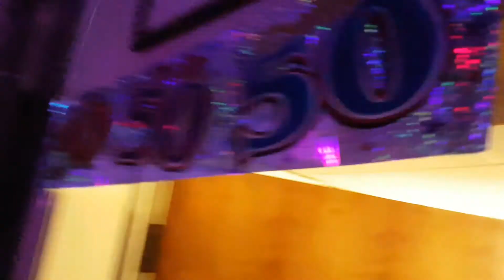40/50 party.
Hi everyone hope you're having a good weekend.  This video was taken at a 40/50 Birthday party on Saturday, the video shows a great 8 piece soul band, and the disco to the side you will see the lighting that we had. They played in sets, singing different classics while we carried on so  they  could  have a break. It was a nice night but very cold inside the room even when people were dancing.  Sorry if you could not hear me but that was due to the sound. And at times, i was adjusting the camera quality.  I hope you all enjoy this video, and am glad the shout outs bought a few smiles. So have a good week, and please comment and sub kind regards Carl